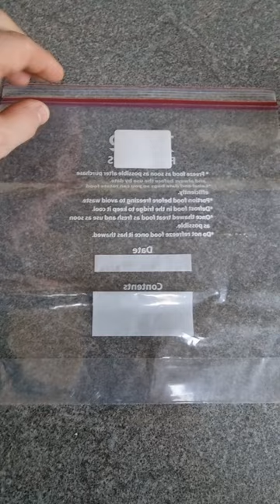Chicken Wing Bannock | Try with a Youth Group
A novelty way of making bannocks (unleavened breads). This is a made from a longer video on making bannocks

You will see in the video, as well as store cupboard staples, I've also used processed foraged Sweet Chestnut (Castanea sativa) and Acorn (Quercus Robur in this case). Another good resource is Cat-tail pollen (Typha latifolia) which can be gathered in the Spring. Get any ID 100% correct...

Try this at Cubs or Scouts and see a room full of kids looking like one winged chickens!

From tbe Youtube Music Library: 'Good Days' by Yung Logos